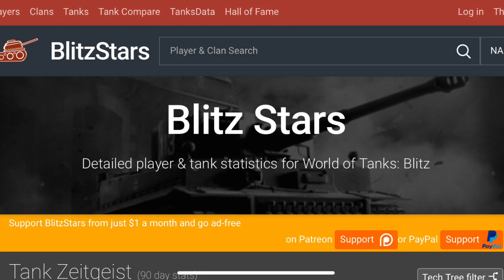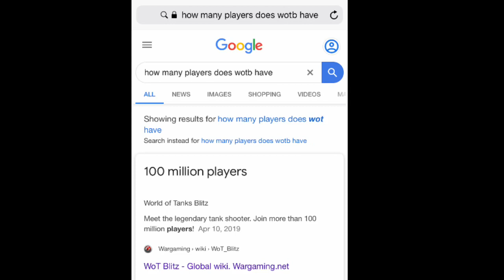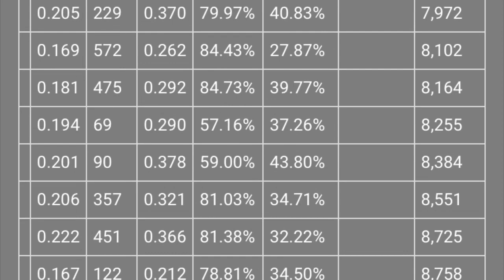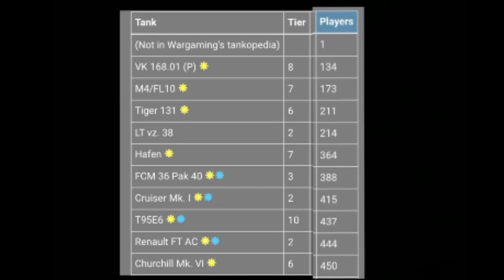Top 10 Rarest Tanks in WOTB?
According to blitzstars.com and within a few of their filter parameters this was the list of the top tanks that the least amount of players own lol. Not sure how accurate it is but here’s the vid.